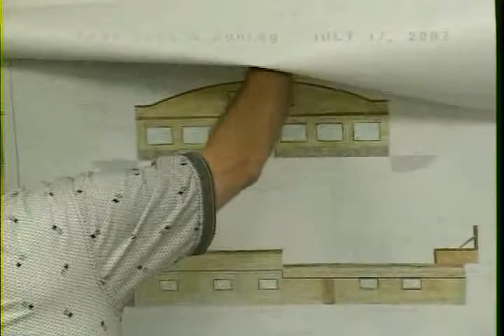ORANGE TPZ 7-17-2007 1 of 2 OGAT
ORANGE GOVERNMENT ACCESS TV OGAT Town Of Orange, Connecticut. TOWN PLAN & ZONING, Part 1 of 2 parts. Regular meeting of July 7, 2007

OGAT  Orange Government Access TV
OGAT Coordinator: Ron Davis
Camera: Dennis Guaglianone